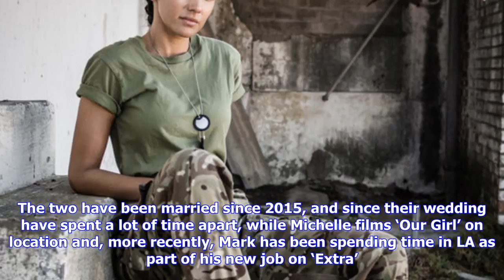Breaking News | Michelle keegan slams media 'ism' as she addresses marriage rumours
Michelle keegan slams media 'ism' as she addresses marriage rumours

Michelle Keegan has blasted ongoing reports about her marriage to Mark Wright, claiming she feels sh...